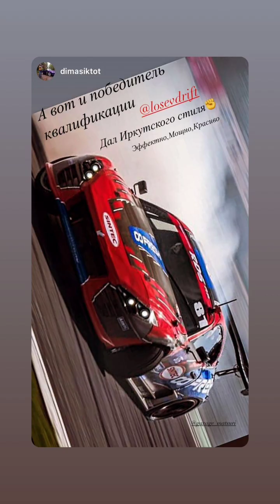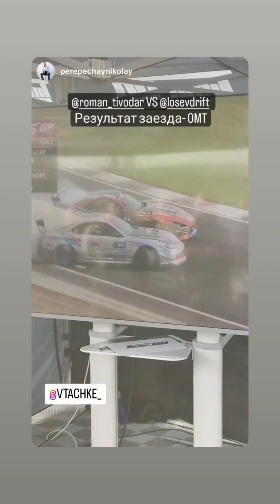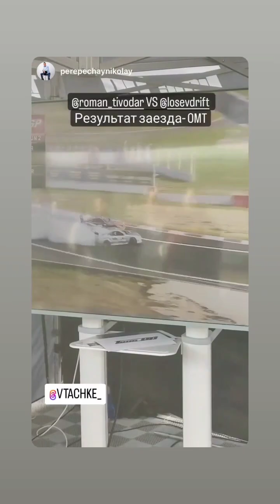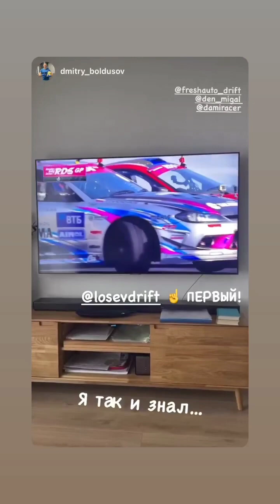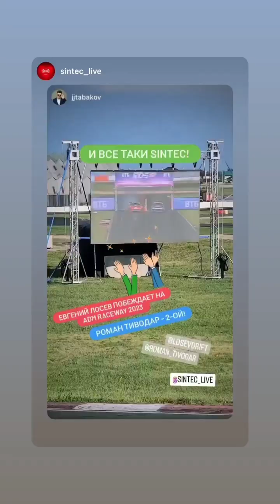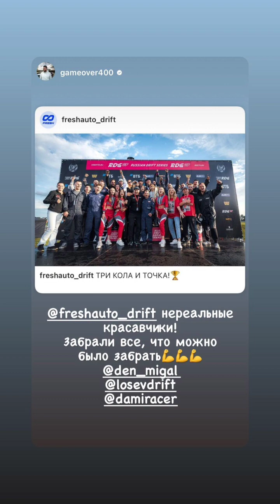4 этап RDS GP 2023. Евгений Лосев (Instagram stories от 23.07.23)